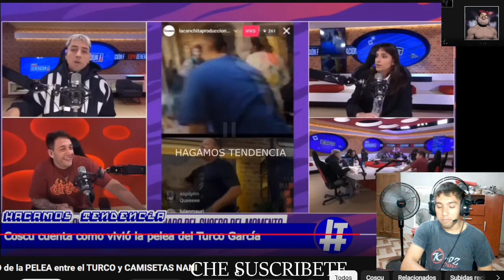COSCU REVELA DETALLES de LA PELEA de TURCO GARCÍA y CAMISETAS NANI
Reacciono al video de coscu contando su pov de lo que fué la pelea de Turco García y Camisetas Nani después de un duro enfrentamiento